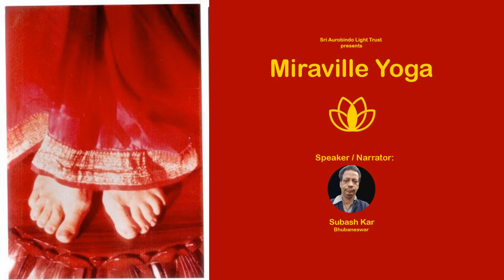ପ୍ରାଣ ଦେବତାମାନଙ୍କ ସ୍ବର୍ଗ । ଇଂ ସୁବାସ କର । ଭୁବନେଶ୍ବର । subas sriaurobindo savitri srima #2023